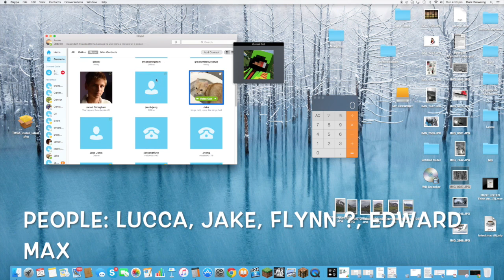Hardcore Season 5 - Episode 3 (Starving)